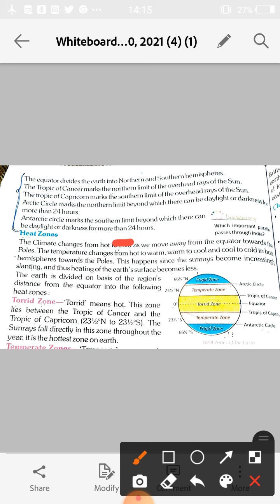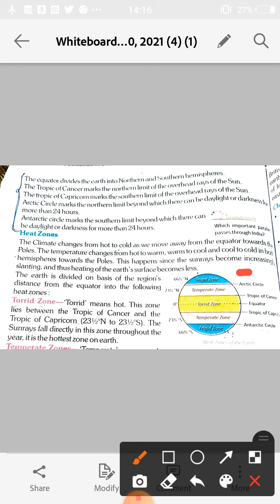Class 6 Ch 2 Geography Part 3